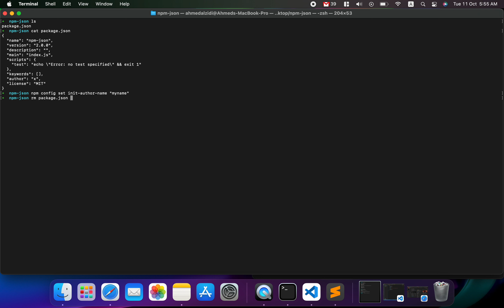NPM: Change Default Settin In Json File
So in this short tutorial video you are going to learn how to use "config set" to set a new value in json file .

steps:
1- open terminal window and navigate project folder .
2- use next command line and press enter : npm config set init-"type json file " "type value"
for example : to change author name I have to use next command line : npm config set init-author-name "myname"

3- delete current json file .
4- type next command line and press enter : npm init -y